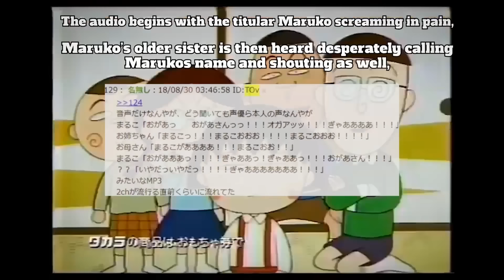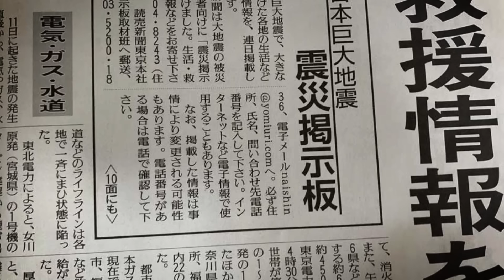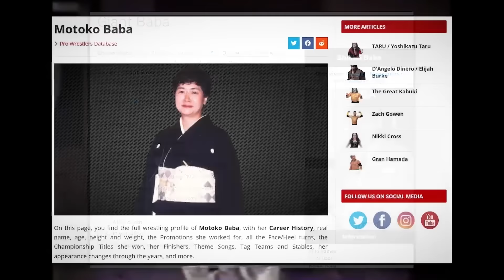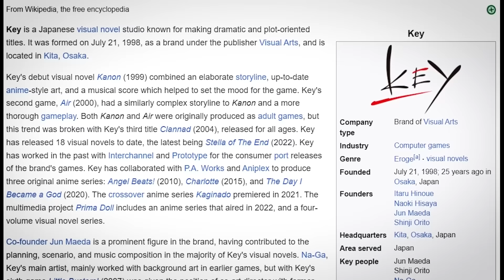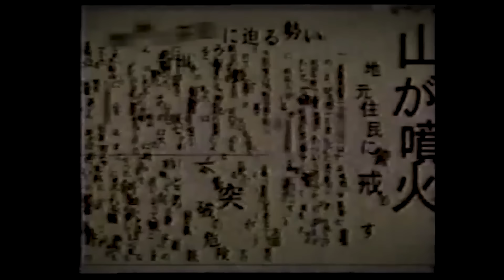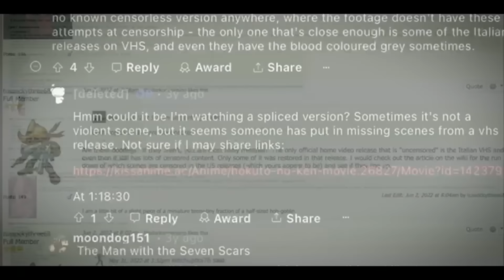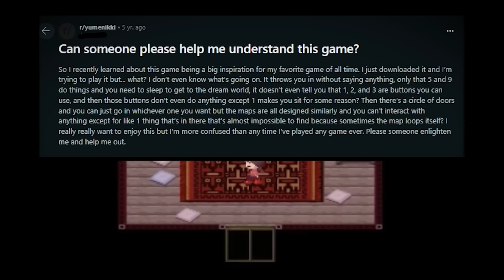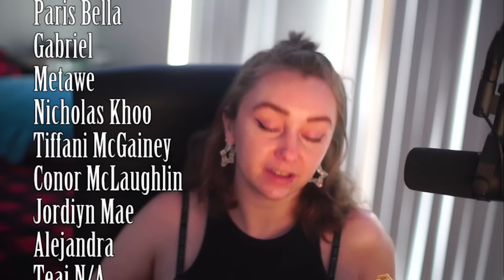Disturbing Lost Media from Japan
(ALSO! Thank you to Lorelai for suggesting the Yume Nikki lost media!!)
Thank you to equarep for suggesting the sketch broadcast as well!!

- Tweet at 21:00 can be found here, as some were interested in reading the full thread

0:00 Intro
0:25 Maruko-chan MP3
5:55 "Zoom in!!" Body Broadcast
11:42 Mitsuharu Misawa's Final Match
16:14 Big Van Vander Riot Footage
18:48 AIR/Kannon "Cruel" version
21:50 Fanart Showcase
22:02 Ringu Brussels Cut
24:50 Dero Escape
26:42 Sketch Broadcast
29:03 First of the North Star Uncensored Movie
33:22 Lost Student Footage
37:02 Yume Nikki Builds
40:11 Why You Never Became a Dancer Photo
42:18 Shoutouts

The contents of this video are for educational, documantary, and artistic purposes only. Viewer discretionis advised.